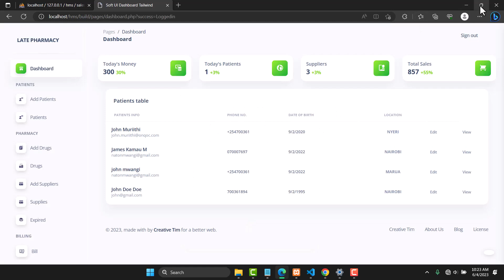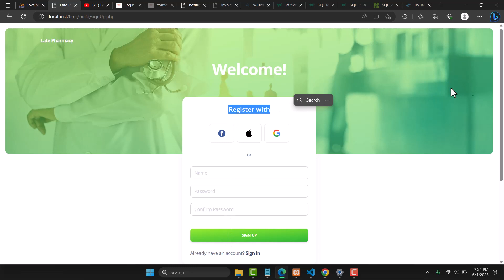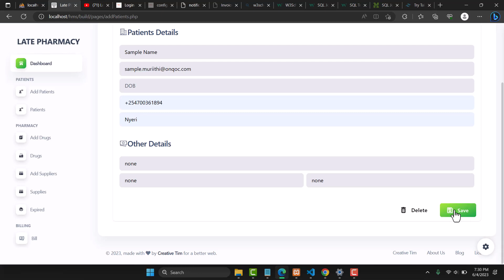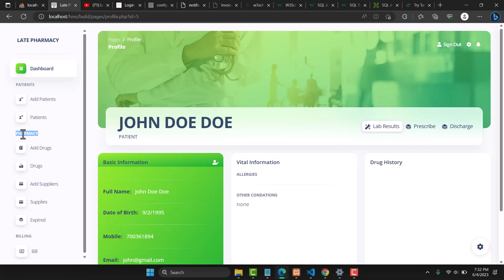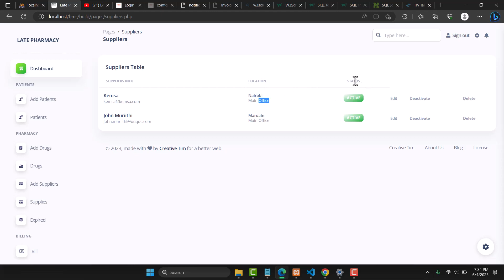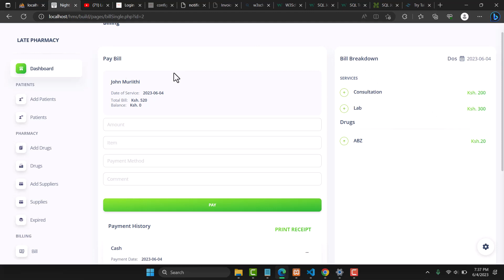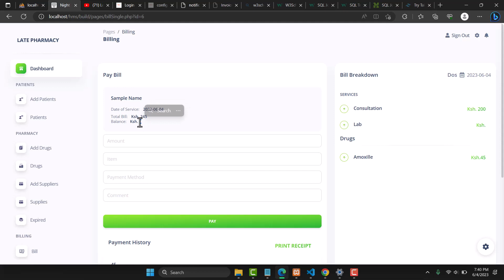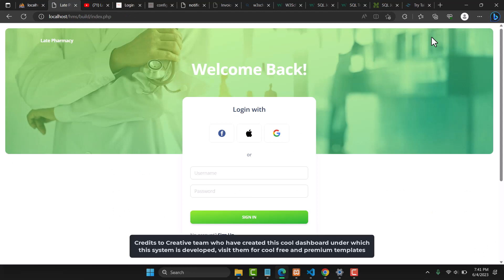Pharmacy management system in PHP and MYSQLI || PHP Project || WITH SOURCE CODE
This is a demo of a pharmacy management system. Let me know what you think about it in the comments section below.

Source code